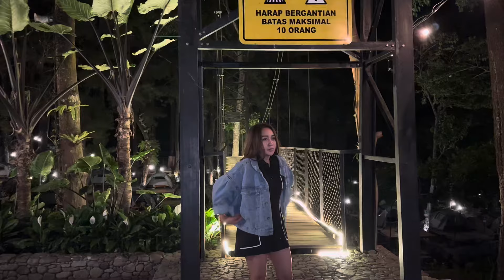Tonton Sebelum Nyesel Beli Iphone 14 pro , Hasil Kamera Iphone 14 Pro Malam Hari !!